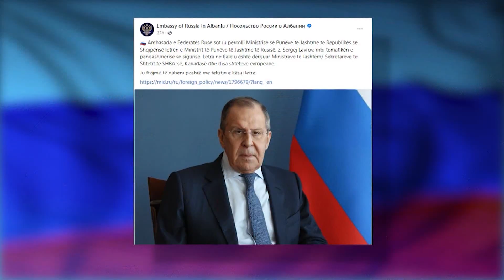Spotlight - Shqipëria dhe konflikti Rusi-Ukrainë - Vizion Plus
Ukraina-Zjarri në Europë.
Të ftuar në studio:
- Edvin Kulluri, ish sekretar i Përgjithshëm në MM;
- Bledi Bajraktari, Konsull Nderi i Ukrainës;
- Neritan Alibali, analist;
- Adri Nurellari, politolog;
Në lidhje skype:
- Shahin Omarov, Konsull Nderi i Shqipërisë në Ukrainë;
- Mariglen Kadiasi, shqiptar në Iviv-Ukrainë.
SPOTLIGHT është një format gjithëpërfshirës nga gazetari Alban Dudushi. Target grupi i këtij emisioni janë mosha mbi 18 vjeç. Aktualiteti, Politika, Kultura, Show Biz, Profili i Personazheve. Histori Njerëzore, janë të gjitha elemente që qëndrojnë brenda një formati të tillë. Çdo te hene dhe te merkure, ora 22:30 dhe çdo te premte, ora 21:00.